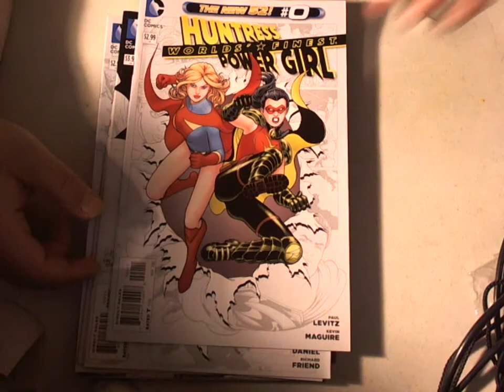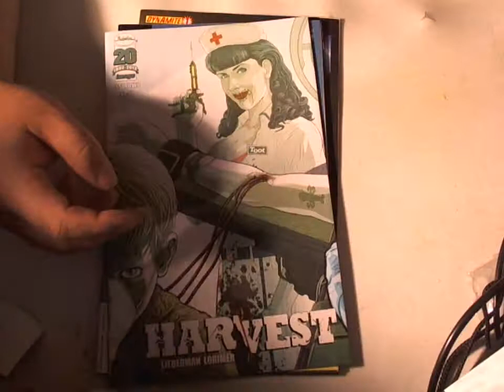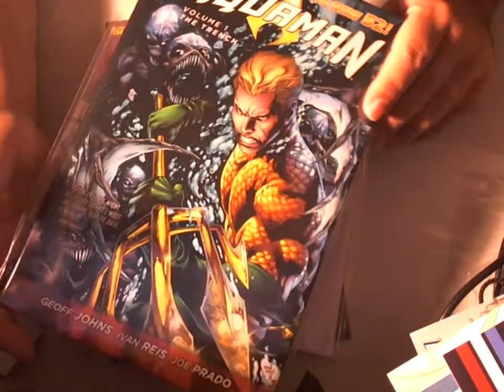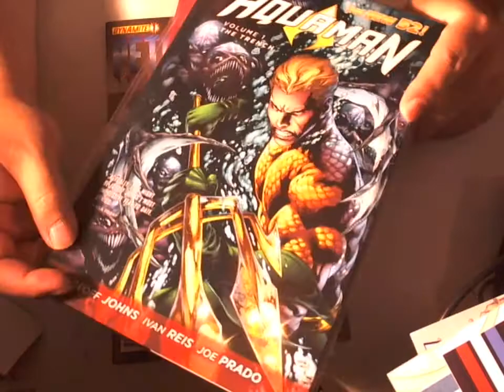Majin Oni's Comic Pull List 9/5/12